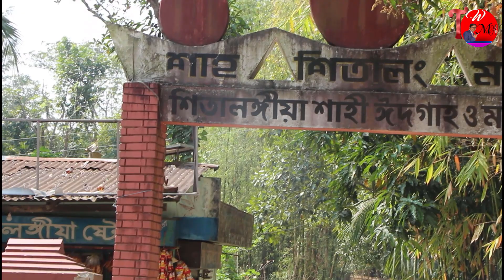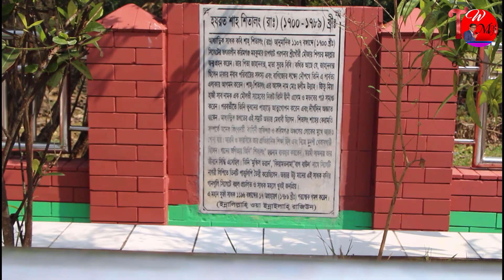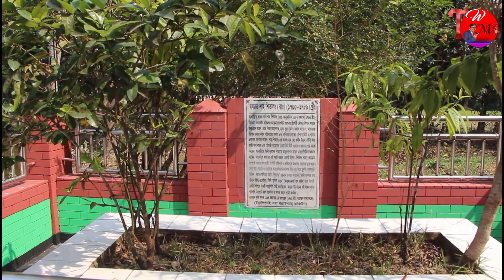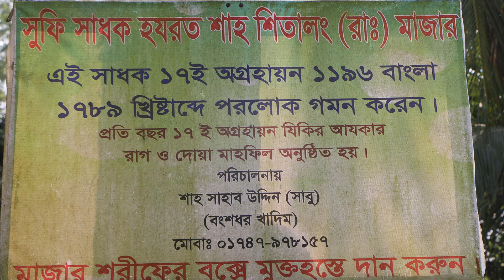Hazrat Shitalong shah (R.) । হযরত শিতালং শাহ (র.)।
শিতালং_শাহ বা সুফি_শিতালং_শাহ । শিতালং ফারসি শব্দ ইহার অর্থ পায়ের গোঁড়ালির গোল হাড় । তাঁর জন্ম ১৮০৬ সালের মে মাসে [১২০৭-১২৯৬বাংলা] দেশবিভাগ-পূর্ব সিলেটের অন্তর্গত করিমগঞ্জ মহকুমায় বদরপুর থানার খিত্তা শিলচর গ্রামে। শিতালং শাহ তাঁর মুর্শিদ প্রদত্ত ফকিরী নাম। প্রকৃত নাম মোহাম্মদ সলিম উল্লাহ। তাঁর পিতার নাম মোহাম্মদ জাঁহাবখস, মাতার নাম সুরতজান বিবি।

জনশ্রুতি মোতাবেক জাহাবখস ছিলেন ঢাকার নবাব বংশের লোক। বাণিজ্য উপলক্ষ্যে তিনি এ অঞ্চলে আসেন। নৌকা ডুবিতে তার বাণিজ্য দ্রব্য বিনষ্ট হয়ে যাওয়ার ফলে তিনি খিত্তাশিলচরের জমিদার মীর মাহমুদের বাড়িতে আশ্রয় গ্রহণ করেন। মীর মাহমুদ জাহাবখসের গুণে মুগ্ধ হয়ে তার সঙ্গে কন্যা সুরতজান বিবির বিয়ে দেন। কিছু দিন পরেই তাদের ঘরে শিতালং শাহের জন্ম হয়। পরবর্তি কালে জমিদার মীর মাহমুদ তার জামাতকে তারিণীপুরে বেশ কিছু ভুসম্পত্তি দান করেন।ফলে তিনি এখানেই বসতি স্থাপন করে পরিবারিক জীবন যাপন শুরু করেন। জাহাবখসের কনিষ্ঠ পুত্রের অধঃস্থন বংশধর আজও তারিণীপুরে বসবাস করছেন বলে জানা যায়।

শিতালং শাহের লেখাপড়া শুরু হয় তারিণীপুর মক্তবে। পরে তিনি আরবিতে উচ্চশিক্ষা লাভে গোলাপগঞ্জ উপজেলার ফুলবাড়ি মাদ্রাসায় লেখাপড়া করেন। সেখানে তিনি কোরান হাদিস শিক্ষাসহ মাদ্রাসার প্রধানশিক্ষক ও মুর্শিদ শাহ সুফি আব্দুল ওয়াহাব চৌধুরী ও অন্য শিক্ষক আব্দুল কাহিরের কাছে আধ্যাত্মিক দীক্ষা গ্রহণ করে ধীরে ধীরে তিনি আধ্যাত্মিক ভাবে পারদর্শী হয়ে উঠেন। গুরু প্রদত্ত শিক্ষা-দীক্ষায় অল্প দিনেই তিনি মানসিক প্রস্তুতি তৈরি করে ইলমে তাসাউফের দারপ্রান্তে পৌঁছেন।

এক পর্যায়ে মুর্শিদের নির্দেশ মোতাবেক শিতালং শাহ লাউড়ের ভুবন পাহাড়ে নির্জন সাধনায় আত্মবিভোর হয়ে কয়েক বছর গোপনে অবস্থান করেন। গোপন সাধনা থেকে ফিরে এসে মুর্শিদের আদেশে দীন-দুঃখি মানুষের মাঝে বিচরণ করে মানব কল্যাণের বাণী প্রচারে আত্মনিয়োগ করেন। ইসলামি মতাদর্শের ভিত্তিতে তিনি আল্লাহর পথে জীবন যাপন করতে সঙ্গীতের মাধ্যমে মানুষকে আহব্বান জানান।